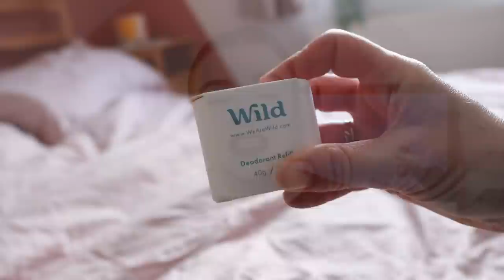Why do HUMAN FEET keep washing up on Canadian beaches? | the mystery of the Salish Sea feet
WHAT I'M WEARING:
SHIRT ► Primark
NECKLACE ► Vintage
LIPS ► MAC Russian Red